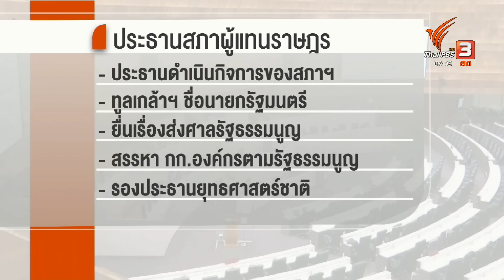"ดีล ปธ.สภาฯ" ต้องจบให้ไวในสัปดาห์นี้ | มุมการเมือง | 27 มิ.ย. 66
ความต้องการในเก้าอี้ประธานสภาผู้แทนราษฎร ของพักก้าวไกล และเพื่อไทย มีนัยยะแฝงไว้ เพราะเก้าอี้ตัวนี้มีความสำคัญในการคุมเกม ในสภา แก้กฎหมาย บางคนมองไปถึงเรื่องของ ความได้เปรียบทางการเมือง